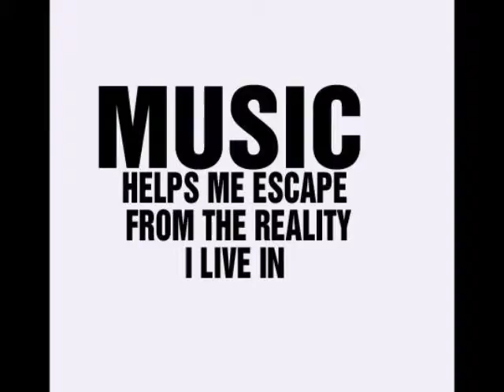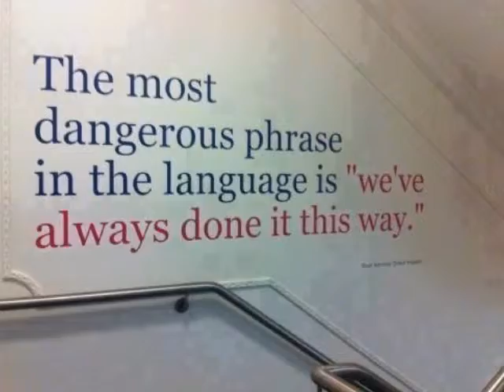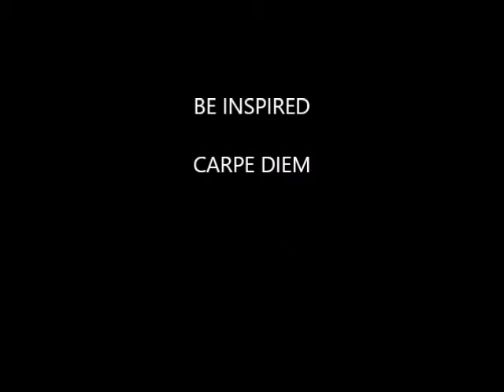An Average Day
Just a few moments of Inspiration